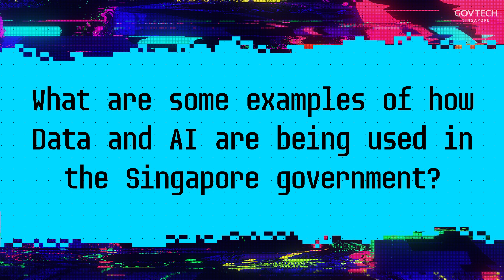Behind Singapore Government's Data Engineering (And Why It Matters) | GovTechDecoded Ep 7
🤖 From chatbots answering your queries to digital services that just work, AI and data play a huge role behind the scenes. But how do we ensure they are secure, efficient, and trustworthy?

Yap Ghim Eng and James Teo discuss how the Singapore government is building a robust ecosystem of products, such as Maestro, enTRUST and SenseMaker, to enhance data management, governance and security.

Chapters
0:00 Opening
0:53 When did Data and AI emerge?
2:24 What caused the sudden popularity of Data and AI?
6:55 How is Data and AI being used in the Singapore government?
11:49 A message to people still skeptical about AI
14:02 “There’s no free lunch in this world” – Ghim Eng
16:30 Where do you see the future of AI?

Follow GovTech Decoded everywhere:
Watch on YouTube: go.gov.sg/GovTechDecoded-YouTube
Listen on Spotify: go.gov.sg/GovTechDecoded-Spotify
GovTech Socials: go.gov.sg/ConnectWithGovTech

Connect with our hosts and speakers!

About GovTech Decoded:
Dive into the world of tech with our latest vodcast series featuring our GovTechies! Hear from the experts as they decode technical speak and discuss the latest tech trends.

Leave us feedback or tell us what you would like us to discuss next on GovTech Decoded